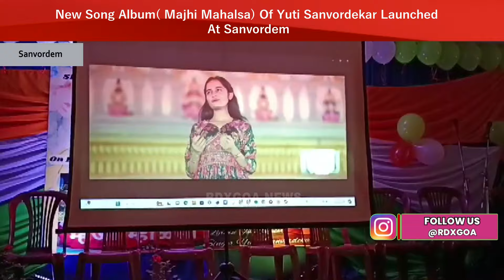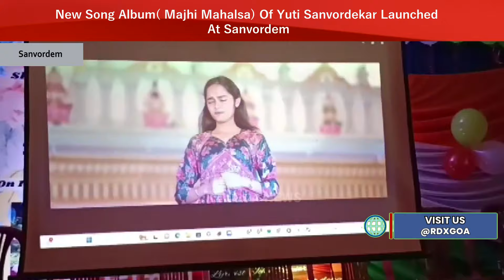New Song Album( Majhi Mahalsa) Of Yuti Sanvordekar Launched At Sanvordem